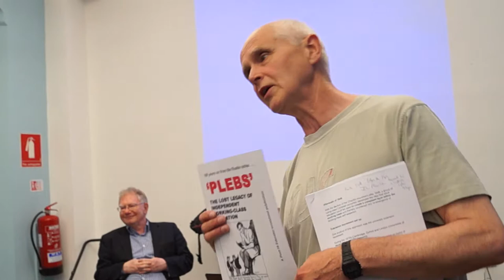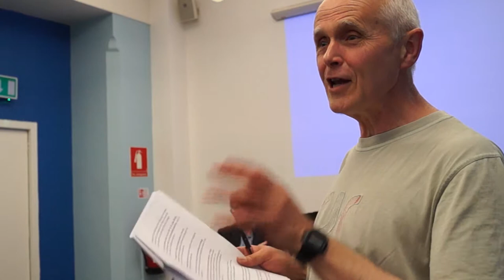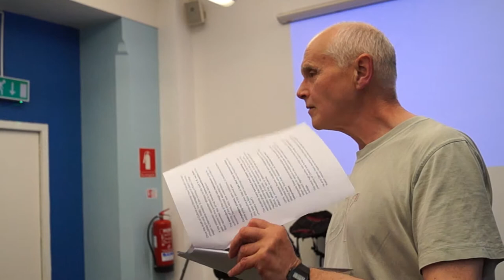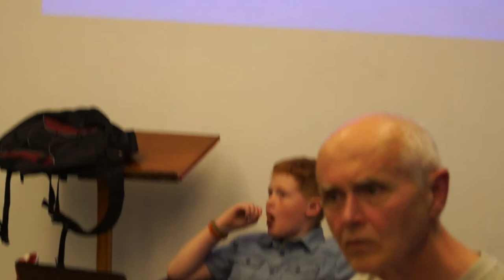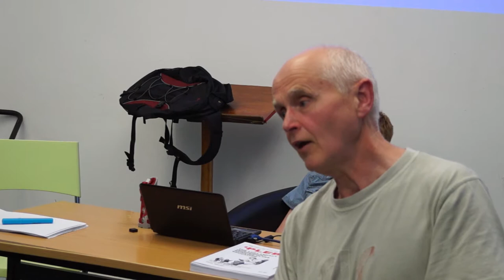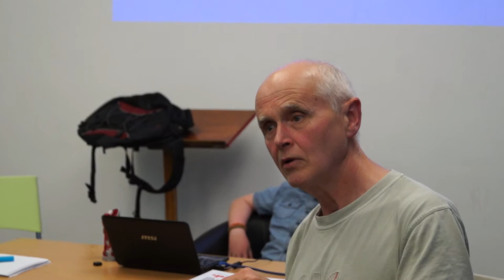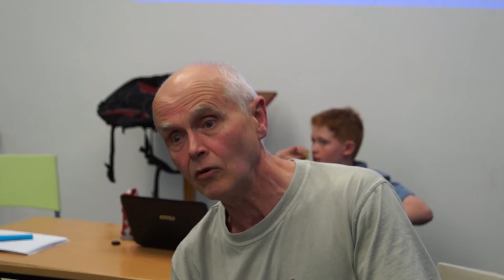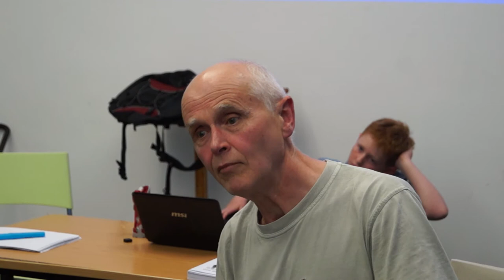Colin Waugh Talks About The 1909 Ruskin College Strike